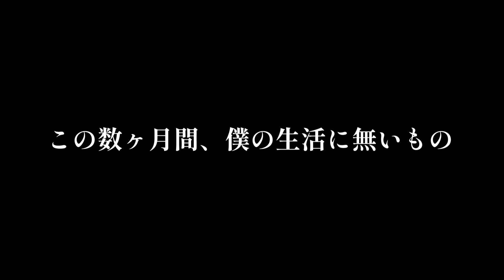【インドVLOG】水道無しでインドで暮らす日本人の川で洗濯&牛のエサ刈り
2021年、インドにて水牛の餌の草を刈り、洗濯は川でする夏でした。草刈りで、やはりインドは基本的に何でも頭に載せるのだとわかりました。インドの選択と言えば、ムンバイのドピーガートが有名ですが、たいてい、川に行けば川で洗濯する様子を見ることはできます。バラナシでもガンジス川で洗濯していますね。